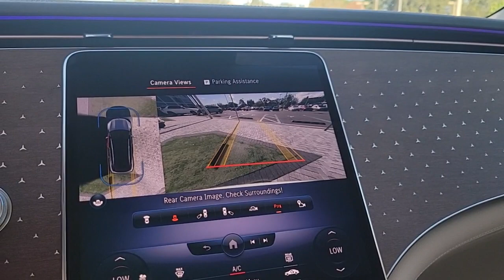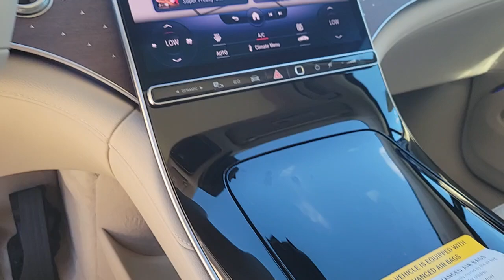2023 Mercedes-Benz EQS Tampa, Clearwater, St. Petersburg, Pinellas Park, Largo, FL 612003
Polar White New 2023 Mercedes-Benz EQS 450 available in Tampa, Florida at Crown Mercedes of St. Petersburg. Servicing the Clearwater, St. Petersburg, Pinellas Park, Largo, FL area.

8302 US Hwy 19 N